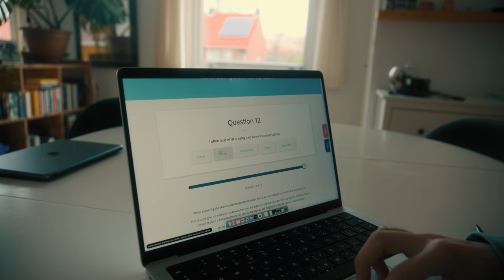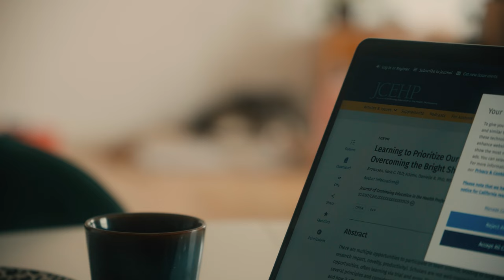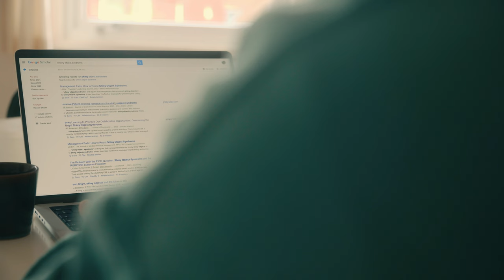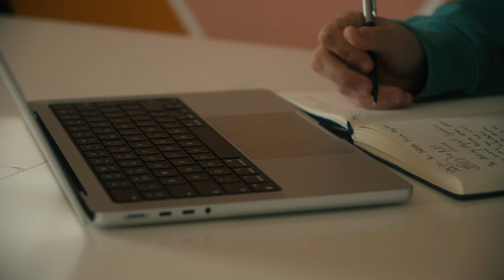Why You NEVER Finish ANYTHING You Start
Why don't you ever finish anything you start? Is it because you have ADHD, or just because you have no discipline or motivation? You'd be surprised to know that there's actually a reason behind it.

The Shiny Object Syndrome is when someone focuses all of their attention on something new and current. Usually it’s at the expense of anything else you are doing. For example, you get obsessed with playing the piano, and you have no eyes for anything else, or you focus your attention on the gym, or painting, you end up spending a lot of money on gear that you think you need, but actually don’t.

In this video I'll give you practical ways to overcome why you never finish anything you start, as well as understanding why that happens.

Timestamps:
00:00 Intro
01:21 Shiny Object Syndrome
04:01 How To Overcome It
05:02 5 Practical Tips to Get You Started